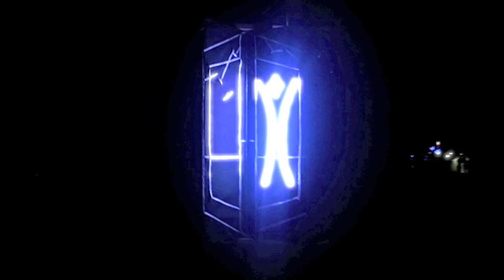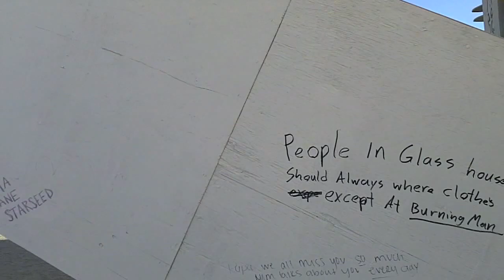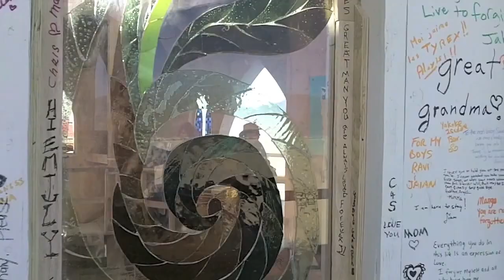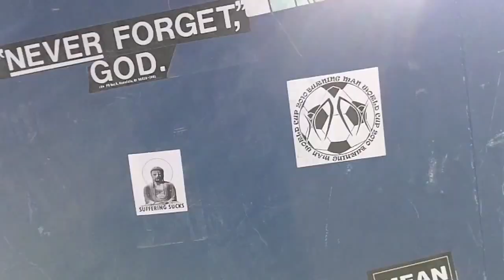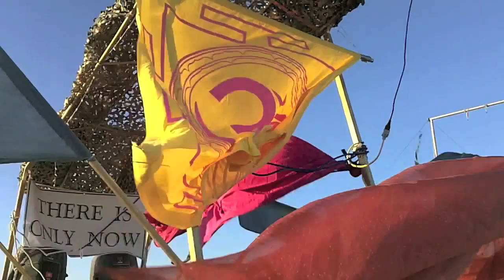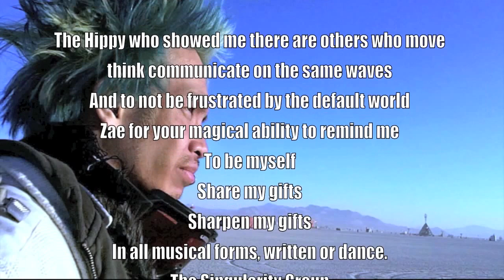Burning Man 2011 Fyrirrek Poi All Over The Playa -Temple of Transition - Aurora - Truth And Beauty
I spun poi all over the playa!. It's fun spinning all over the playa by the way.  My week long burning man artsy poi documentary at Burning Man 2011 Rites of Passage. Contains awesome footage footage of Temple of Transition. (Fractured Atlas) The Tree Aurora  (by Charlie Gadeken) . Truth and Beauty (by Marco Cochrane). I was camped at Hookah Lounge I only had 4gb of memory to film the week.  I crammed it all in a bit over half an hour. Mostly centres around poi.  It was an highly emotional, spiritual and gut wrenching experience.  Here's a mere portion.